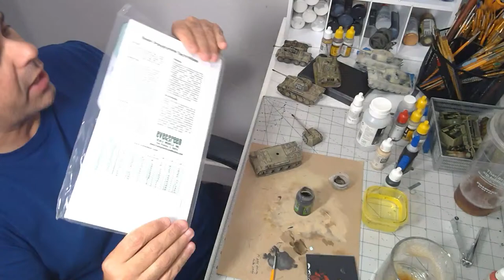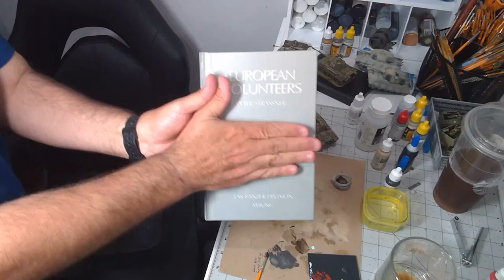4-20-24 Saturday AM Painting